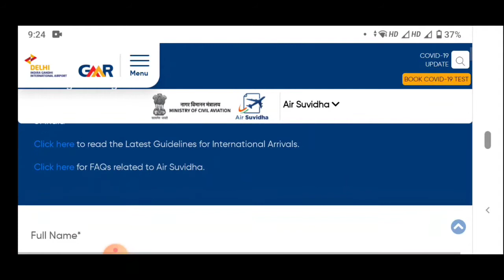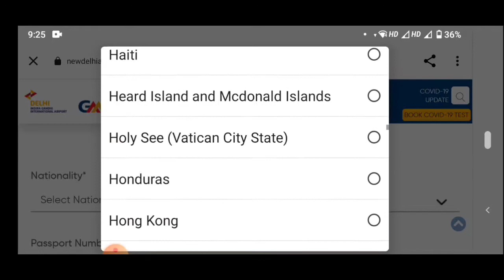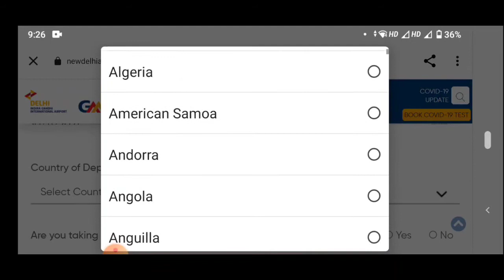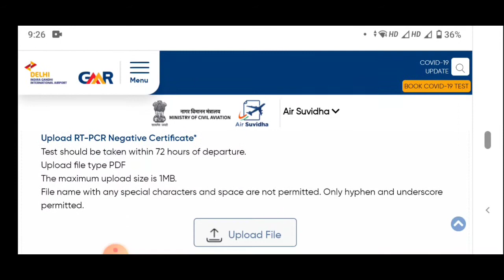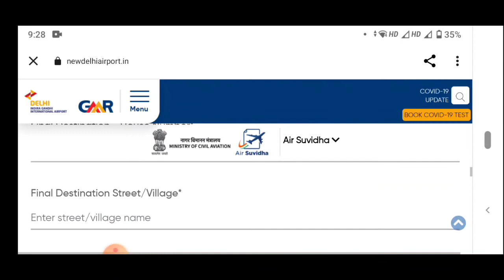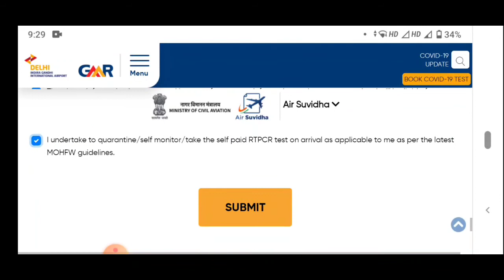Air Suvidha Registration ! How to fill Air Suvidha Form, Self Declaration Upload RT PCR online 2021.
Hi all,
I Ranjodh Singh from New Delhi.
Hello, Hi, Sat Shri Akal, Sareya Nu Ji,
In This video I will tell you How to fill Air suvidha from in Punjabi | How to fill air suvidha self declaration form step by setp full process 2021.

Documents required.
Fully Vaccinated Certificate
RT-PCR Test 72 hours
Air tickets & your passport

Your valuable suggestions Are Welcome for Improvement of This Channel.

Ranjodh Singh
Delhi 18 Wale.
Singhvlogs